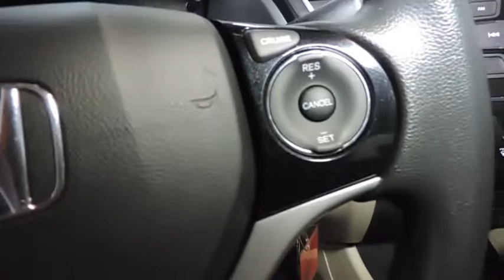2013 Honda Civic Sdn Hudson, West New York, Jersey City, Tenafly, Paramus, NJ HHDE284105U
2013 Honda Civic Sdn
2013 Honda Civic Sdn EX - Stock#: HHDE284105U - VIN#: 19XFB2F83DE284105

Hudson Honda
6608 John F Kennedy Blvd

ONE OWNER!, CLEAN CAR FAX!, NO ACCIDENTS!, ABS!, BACK UP CAMERA!, 4 CYLINDERS!, POWER WINDOWS, LOCKS, MIRRORS!, LOW MILES!, GREAT GAS MILEAGE!, NICE COLOR COMBO!, EASY TO FIND PARKING!, MANY TO CHOOSE FROM!, COME TEST DRIVE RIGHT NOW!. Hudson Honda is excited to offer this 2013 Honda Civic Sdn. Why spend more money than you have to? This Honda Civic Sdn will help you keep the extra money you'd normally spend on gas. You can finally stop searching... You've found the one you've been looking for. Based on the superb condition of this vehicle, along with the options and color, this Honda Civic Sdn EX is sure to sell fast. More information about the 2013 Honda Civic Sdn: For decades, the Civic has offered one of the best compact-car picks for those who want to keep their ownership costs low and plan to keep their cars a long time. The Civic is also one of the roomiest small sedans, with even better ride comfort and interior refinement this year. Top models can still be appointed with the works--including a navigation system and full leather upholstery--making the Civic feel more like a compact luxury sedan than an affordable commuter. Strengths of this model include roomy interior, responsive driving feel, Sedan or coupe body styles, improved standard features, and range of drivetrains